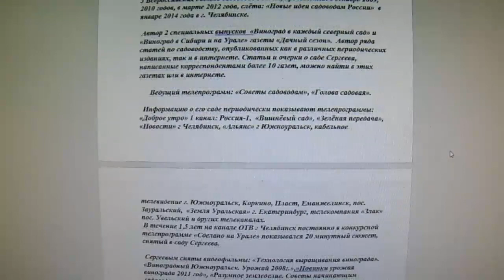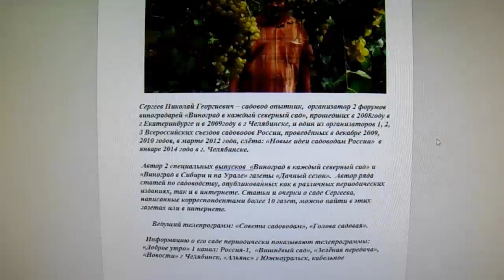Железов. Телемост Сибирь - Урал. Наталья Сергеева о загадках бытия. Серия 7